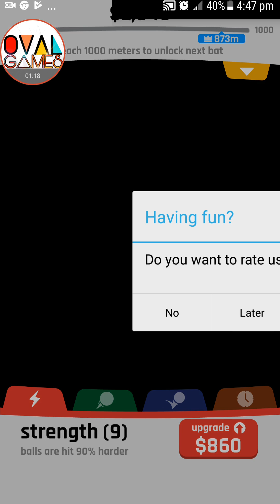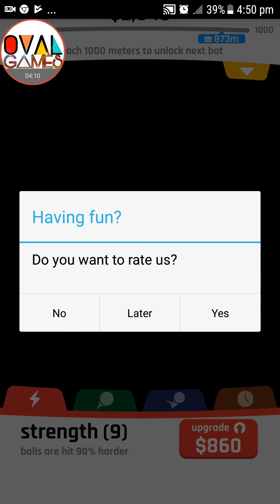Baseball Boy Part 5 Boosters Play - Oval Games - Arcade Don Taiga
PEGI 3 Genre : Arcade . Baseball Boy Part 5 Boosters Play - Oval Games . RUN M Hit Hard Unlock New Bats Highscore Distance .

Please Note This channel and previous videos were known and labelled as Oval Games but for branding reasons i've had to change my channel to my name Don Taiga . Apologies For Any Confusion Made In Advance.